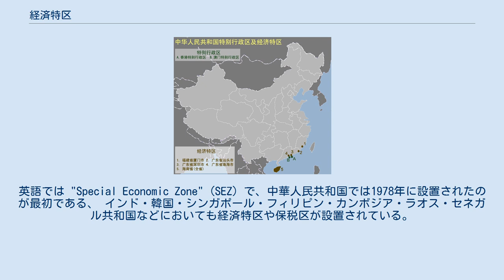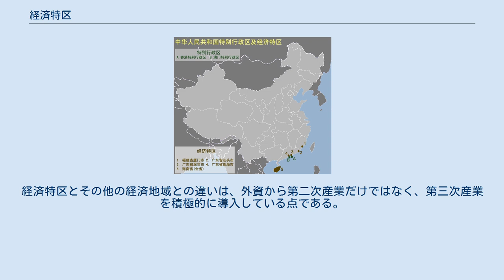経済特区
経済特区（けいざいとっく）とは、経済発展のために法的、特別な地位を与えられている地域を指す。
英語では "Special Economic Zone" (SEZ) で、中華人民共和国では1978年に設置されたのが最初である、 インド・韓国・シンガポール・フィリピン・カンボジア・ラオス・セネガル共和国などにおいても経済特区や保税区が設置されている。
日本においても小泉内閣の構造改革政策の一環として、全国の地方自治体に「構造改革特別区域」が設置され、その後もスーパー特区など様々な特区がつくられている。
また、1981年に当時のマーガレット・サッチャーによってイギリスでも経済特区に似たエンタープライズゾーンがコービィ(Corby)で設置され、アメリカでもエンタープライズゾーン法が提出された。
 中華人民共和国の経済特区 1：廈門、2：汕頭、3：深圳、4：珠海、5：海南省 A：香港、B：マカオ 中華人民共和国において、外国の資本や技術の導入が認められている特別地域をさす。
 1978年から始まった改革開放政策の一環として設置され、さかんに外国企業が進出し、工業・商業・金融業などが発展した。
 1984年には、経済特区に続く対外開放政策として、上海等に代表される14の沿海都市が「経済技術開発区」に指定された。
経済特区と、上海等の開放都市との違いは、域内外への往来が、さながら国境並みに厳重に管理されており、一般の中国人が自由に往来できない点である。
また、深圳では香港の新聞も入手できるなど、ほかの中国の地域とは明らかに異なった特徴を見せる。
 1979年 1988年 中国の改革開放政策の一環として設置されたのが経済特区であり、中国の経済発展を支えてきた。
進出する外国企業に対する輸出入関税の免除、所得税の3年間の据え置きなどの優遇措置を実施するとともに、賃金や人事管理制度の改革、企業の経営自主権の保障など経済体制改革の試みが実施されている。
 経済特区は輸出加工区としてだけでなく、金融、観光、商業など、さまざまな分野において発展してきた。
経済特区は、外資に対する税制優遇を行っている。
このような優遇措置が外資をひきつけ、安価な労働力を求めて、台湾資本や香港資本が特区やその周辺に生産拠点を移した。
 その後上海等の沿岸都市が経済技術開発区に指定され、その後内陸部にも開放政策が広まったため、経済特区の存在意義が薄れてきている。
とはいえ、経済特区が中国の高度成長を支えてきたのは事実であり、深圳のように、香港を追い抜くほどの勢いがあるハイテク都市を生み出した。
 中国の開放政策が全国規模で広まるにつれ、経済特区や地域経済間の競争が激化している。
経済特区とその他の経済地域との違いは、外資から第二次産業だけではなく、第三次産業を積極的に導入している点である。